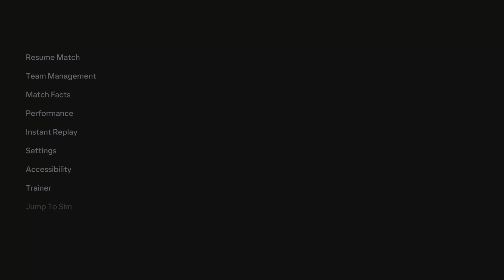We are managing Spain! EAFC 24-Arsenal Career Mode